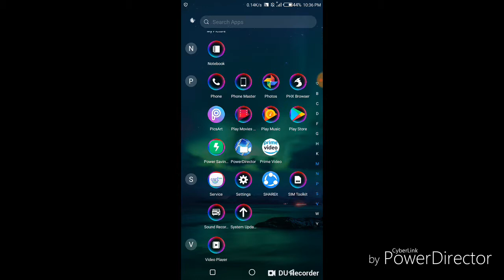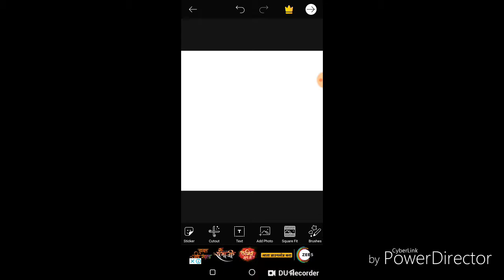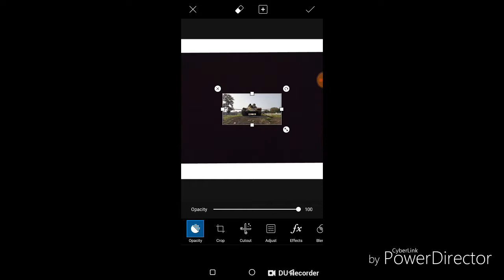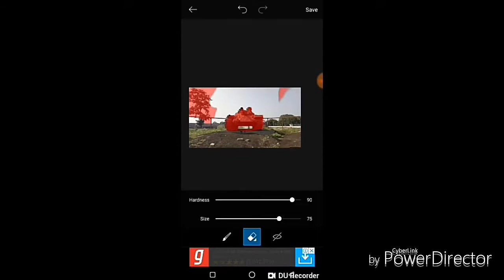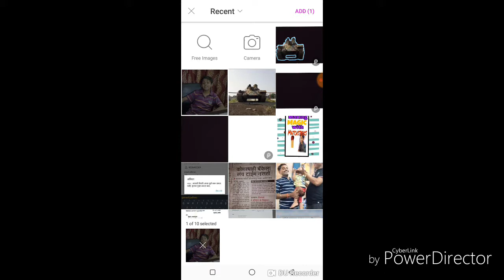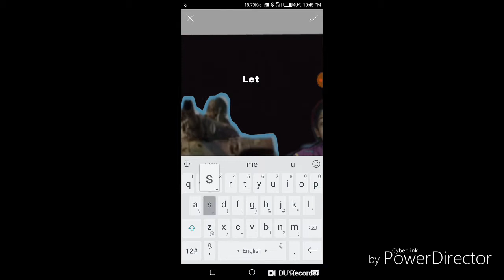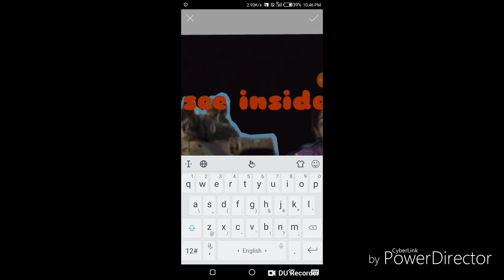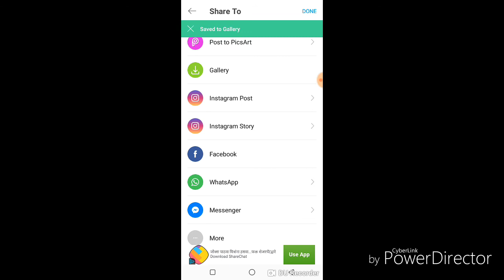सबसे अच्छा Thumbnail (Hindi) /Easy and good Thumbnail ( Hindi ) / Siddhh Agarkar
This is a very useful app for making photo's  edit